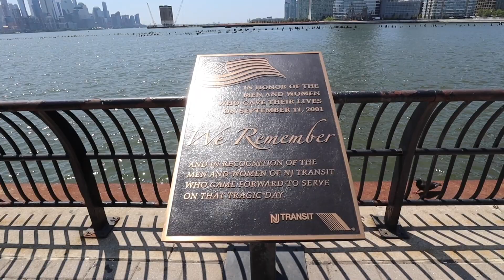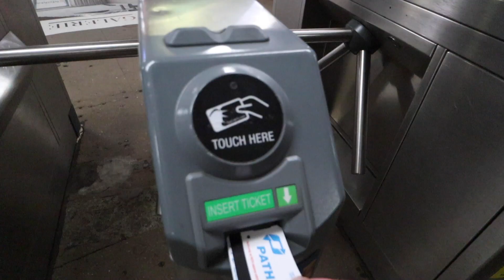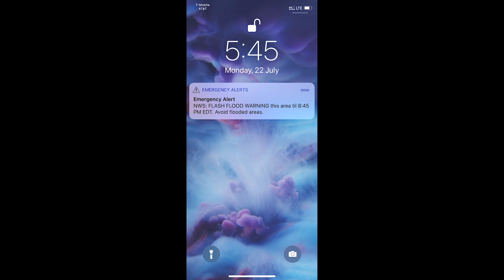Hoboken NJ and keto tacos - Los tacos No.1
With one full day in NYC, we decided to head to Hoboken NJ and check out the views. We also had our favourite keto tacos at Los Tacos No.1. ***Want to support us? Get our first ecookbook, Everyday Keto Dinners

In this video, Dan and Erika explore Hoboken New Jersey and enjoy their favourite Keto tacos, Low tacos No.1.